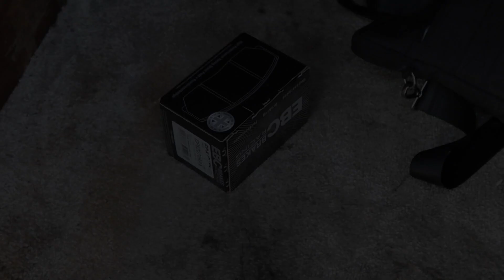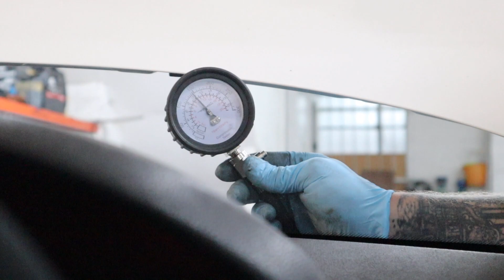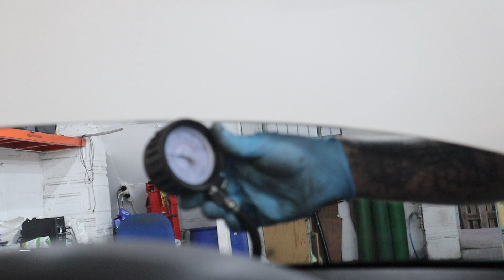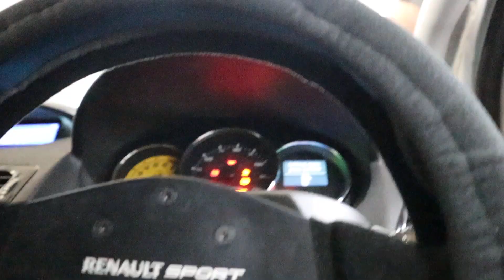SOME SERIOUSLY BAD NEWS FOR THE MEGANE **NOT CLICKBAIT**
WELL ITS NOT ALWAYS PLAIN SAILING BOYS.

its savage I know but these things happen and we have to just get on with it. LETS GOOO.

SHOW AARON SOME LOVE BELOW AT SUB7AUTOWORKS